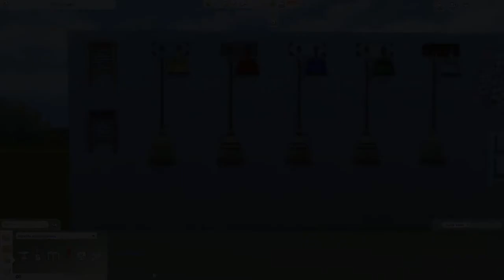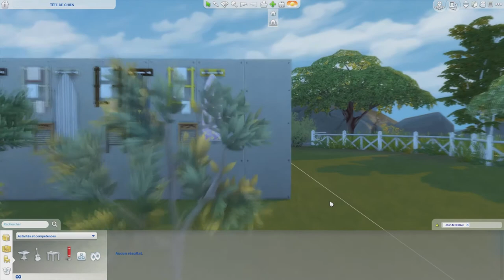Jour de lessive | Découverte du kit | Objets, constructions et avis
Venez découvrir en image les nouveautés du mode objets et construction apportées par le nouveau kit Jour de lessive.
Ainsi que mes premières impressions.

0:44 Confort
2:49 Surfaces
7:20 Plomberie
9:01 Activités et compétence
13:24 Décoration
19:44 Éclairage
21:02 Pièces meublés
22:45 Construction
24:00 Mon avis et mes impressions !